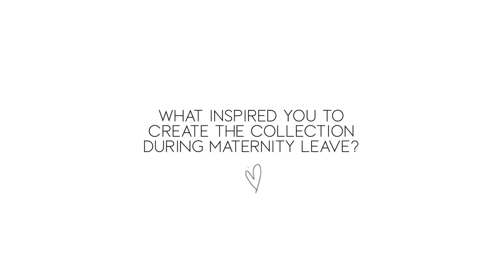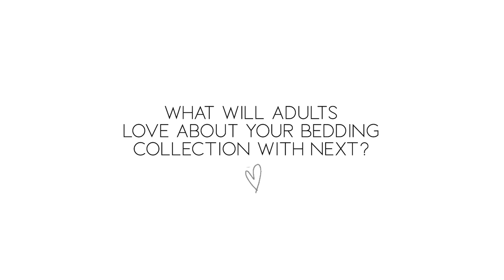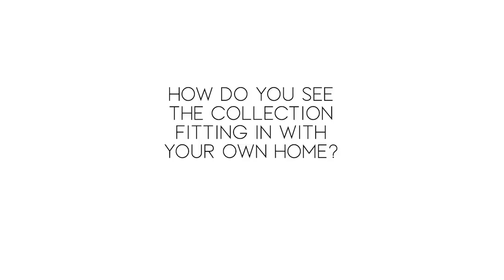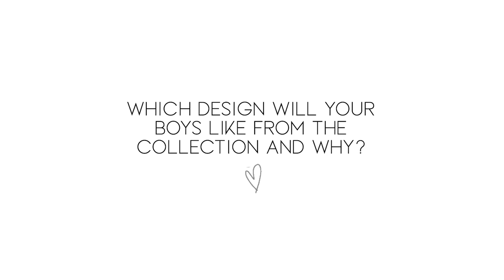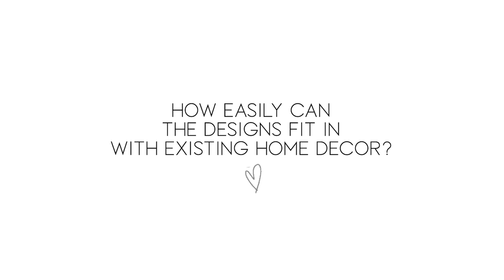Q&A: My Bedding Collection With Next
My Bedding range with Next is out now, exclusively online.

I’m not sure about you, but I love sleep. It’s one of my favourite things to do – which is pretty ironic seeing as I don’t get much of it these days. In the newborn stages with Max bed was somewhere I’d long to be – snuggled up under the duvet and having a straight five hours sounded like heaven. Seeing as I couldn’t actually do that, I started dreaming up ideas for the bedding I’d love to be climbing into. For me, floral designs are the most inviting. My first ever job was in a florist, and ever since flowers have played a huge part of my life.

For the kids, I had a slightly different idea. My boys don’t stop from the moment they sit up in the morning (they literally ping as they do so) to the moment their head hits the pillow at night, so a good bed time routine is vital for the Fletcher boys. I wanted to use characters that could be talked about. So as they climb into bed we can pick one, like the badger, and talk about where he’s been, or where he might be going - creating a little bedtime story of our own before going off to sleep.

I’m so pleased with how these designs have all turned out, and hope you love them as much as I do!

Gi. Xx